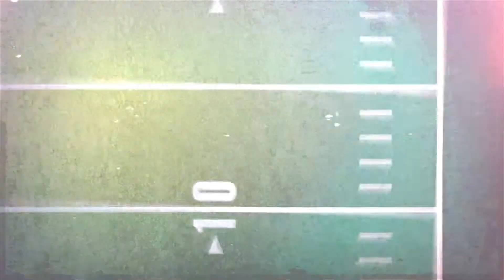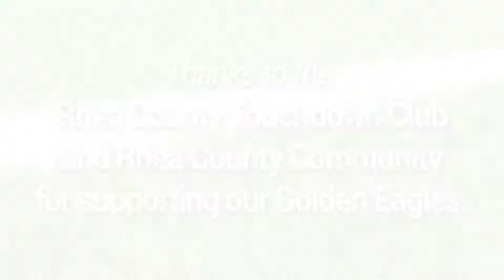2nd Annual Rhea County Touchdown Club Golf Tournament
With over 20 teams and sponsor from around the county, the Rhea County Touchdown Club raised a great deal of money to support our Golden Eagles.  The Rhea County Touchdown Club is made up of parents and anyone who wants to help our Golden Eagles.   100% of the proceeds go towards clothes, equipment, game meals, and any other necessities.